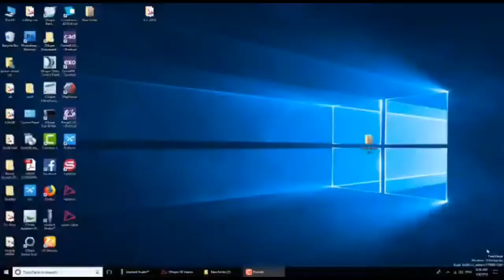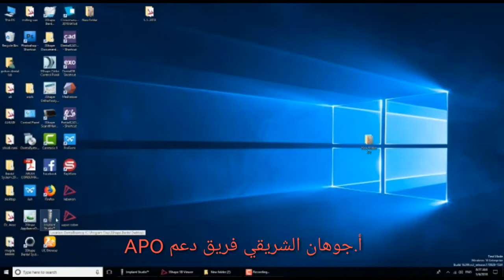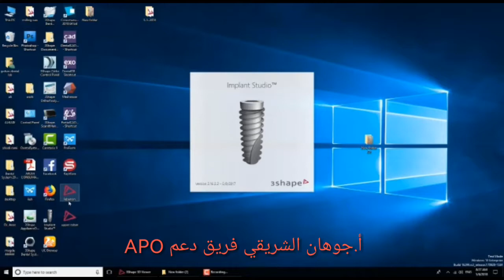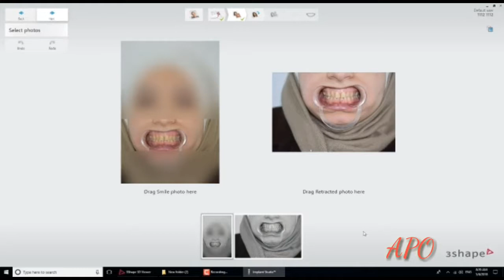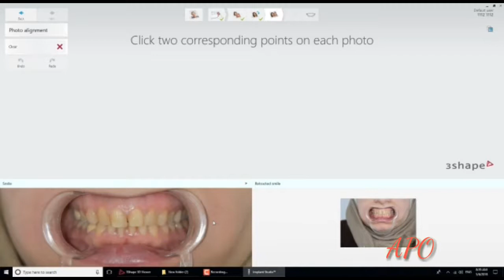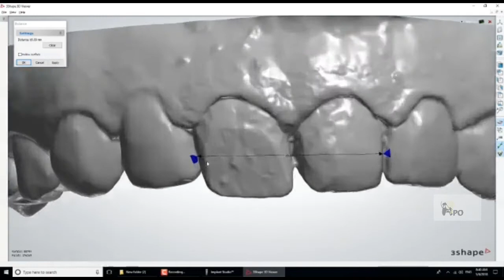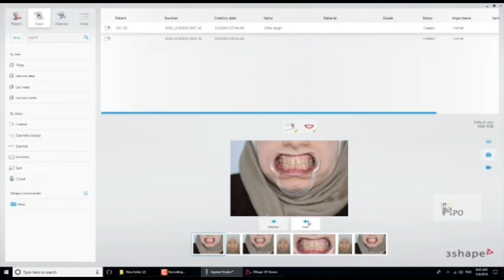3shape smile design (أجوهان الشريقي)